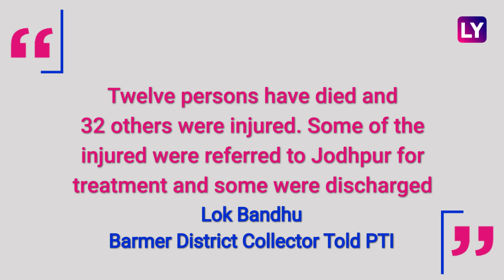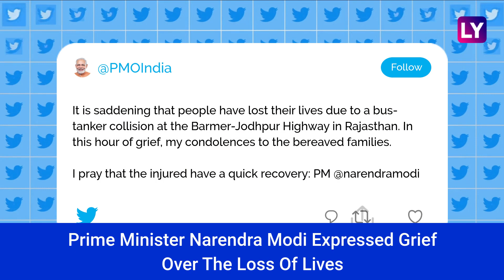Rajasthan: 12 Dead As Bus Collides With Tanker, Catches Fire In Barmer District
On November 10, 12 people died and at least 32 were left injured after a truck collided with a bus in Barmer district in Rajasthan, reported PTI. The horrific accident took place near Bhandiyawas village on the Barmer-Jodhpur National Highway. Both the vehicles caught fire following the collision. Fire tenders were rushed to the spot. Prime Minister Narendra Modi expressed grief over the loss of lives in the tragedy. PM Modi announced a relief package for the deceased & the injured. Watch the video to know more.